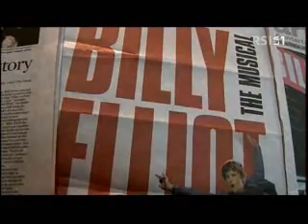GIUSEPPE BAUSILIO DANZA BILLY ELLIOT SUPERSTAR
Giuseppe danza Billy
Cult tv, 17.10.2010 - di Marion Friedrich Honegger
Intervista in italiano Televisione svizzera Italiana 1, Ottobre 2010